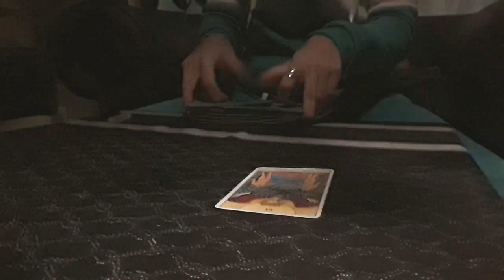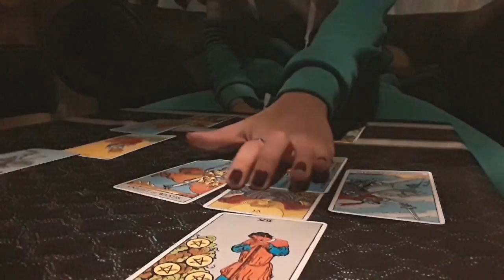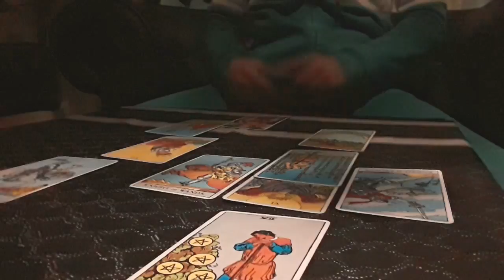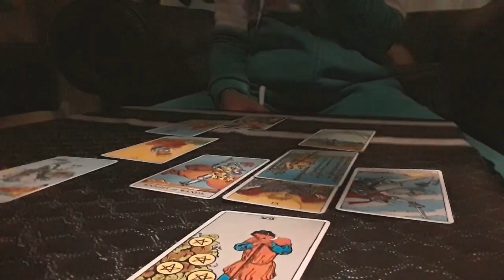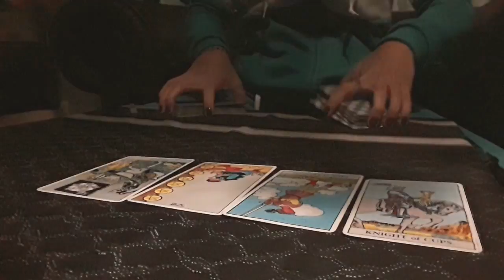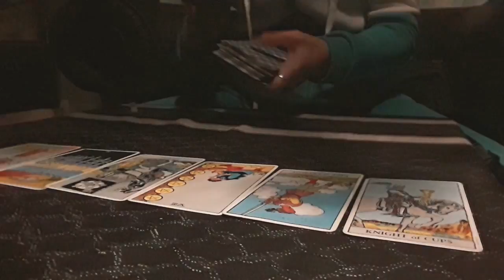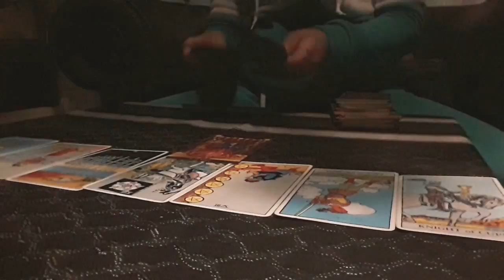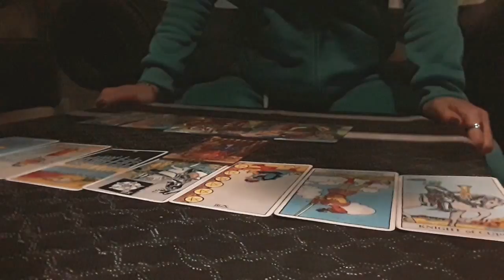Acquario. Marzo-aprile 2018.Generale e amore